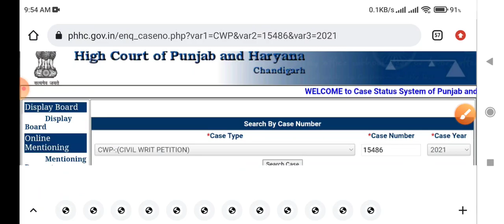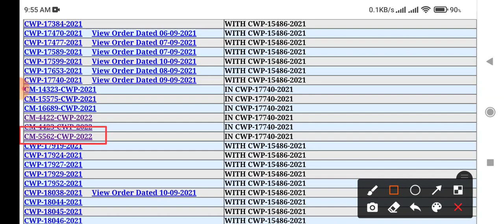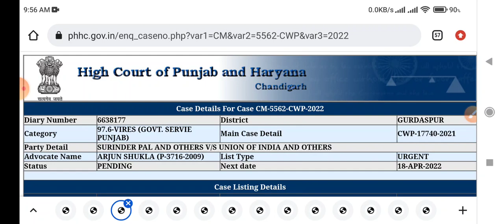ETT 6635 New Update / ETT 6635 / Case Update / ETT 6635 case update